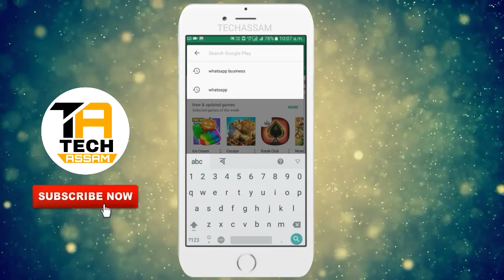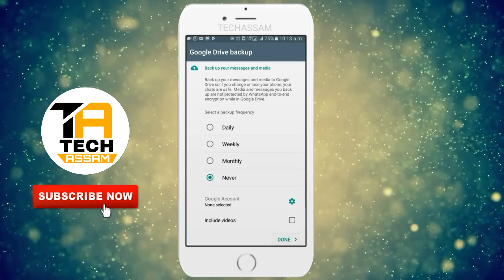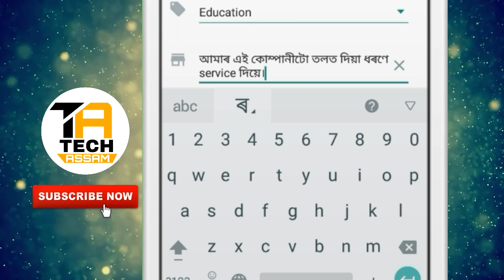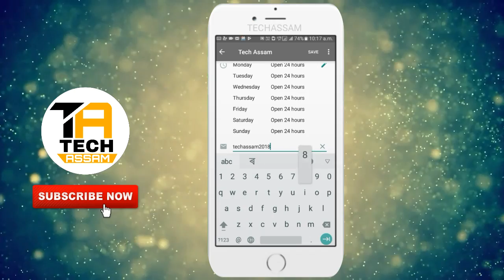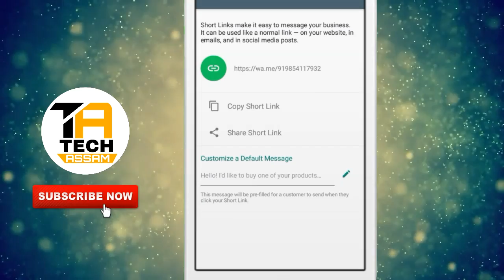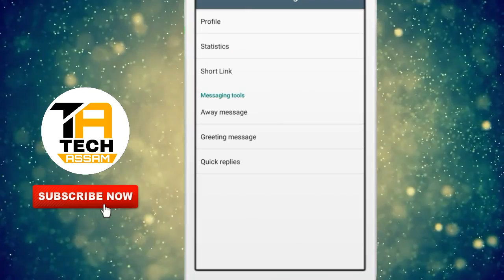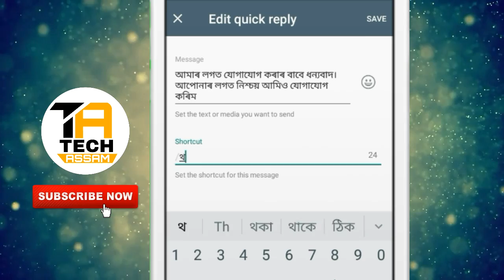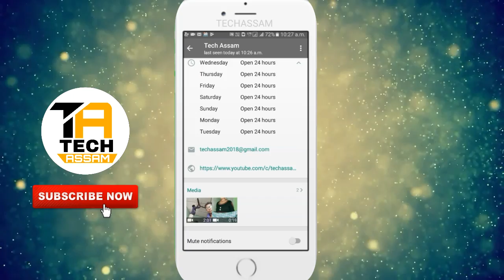WhatsApp Business tricks 2018 || how to use WhatsApp Business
hello friends in this video you will learn something about WhatsApp business!

মোৰ অন্যান্য video বিলাক চাওক

18. বিশ্বৰ 5 টা অদ্ভুত মোবাইল ফোন